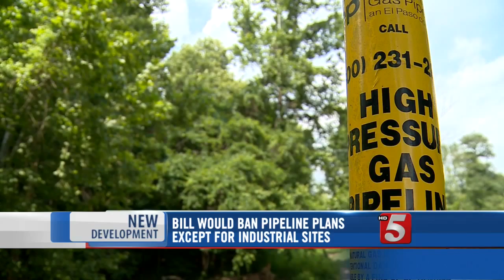Joelton Residents Continue Fight Against Gas Compressor Plans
Dozens of residents attended Tuesday night's Metro Council meeting with a message of  "not in my back yard" and  "not in our county".